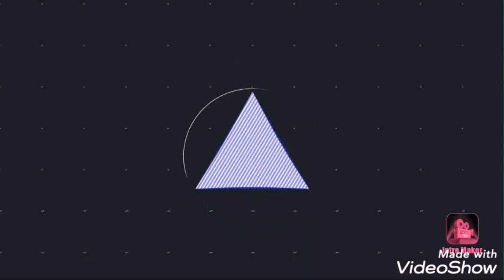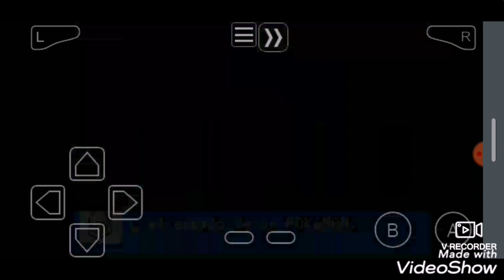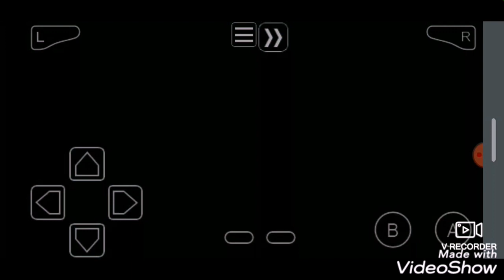Pokémon Kanto Adventures Final Battle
Eeveelutions are so good, they are actually my favorite Pokemons (My fav is Jolteon as u can see)

The game is in Spanish so I'll translate my pokemon's moves:

Jolteon - Thunder, Thunderbolt, Signal Beam and Double Kick

Vaporeon - Hydro Pump, Surf, Ice Beam and Rain Dance

Flareon - Overheat, Superpower, Heat Wave and Sunny Day

Espeon - Psychic, Shadow Ball, Psybeam and Calm Mind

Umbreon - Double-Edge, Feint Attack, Confuse Ray and Toxic

Nidoking - Megahorn, Earthquake, Sludge Bomb and Brick Break